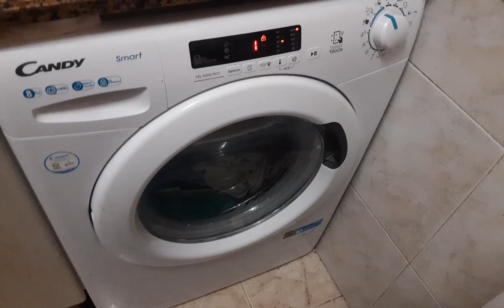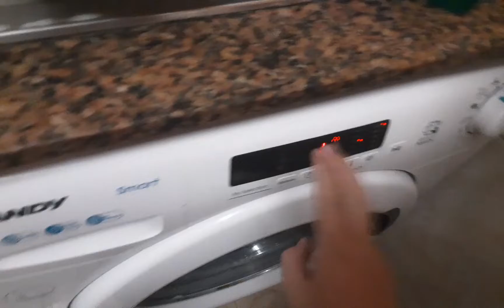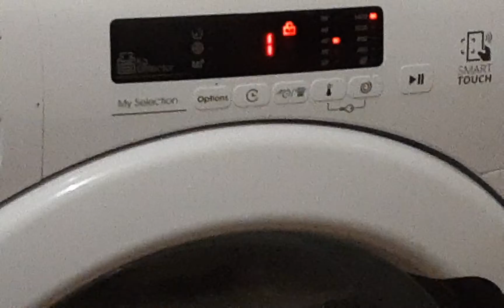Candy WTF momenr!? 1 minute remaining and still on mainwas?!